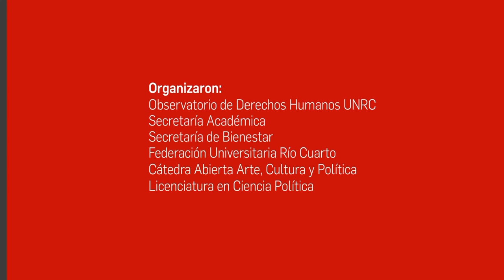Conferencia de Eduardo RINESI en la UNRC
El derecho a la educación y la integración ciudadana - Abril de 2017

Facebook.com/uniriotv
Twitter.com/uniriotv
Instagram.com/uniriotv
Web - uniriotv.unrc.edu.ar
o envianos un email a
UniRio TV
Universidad Nacional de Río Cuarto
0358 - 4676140